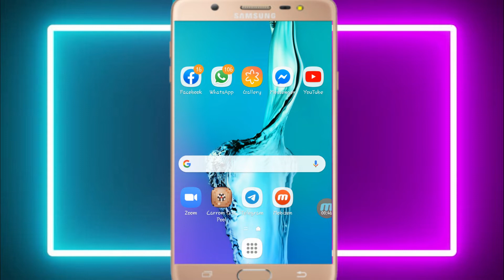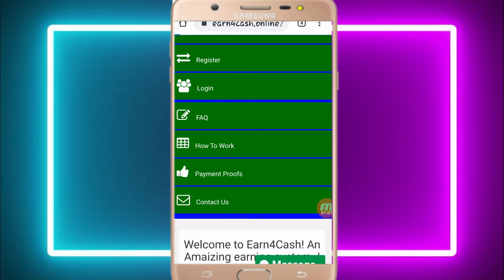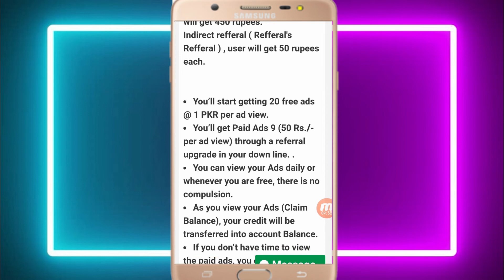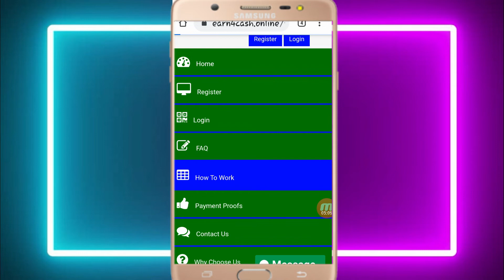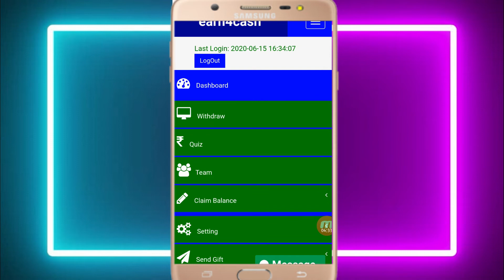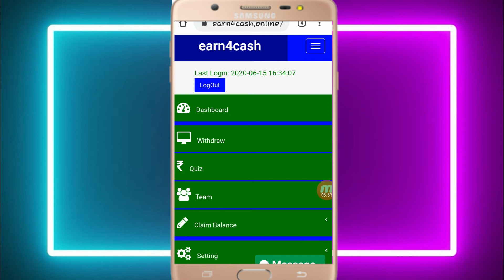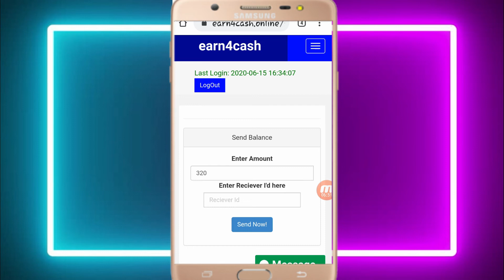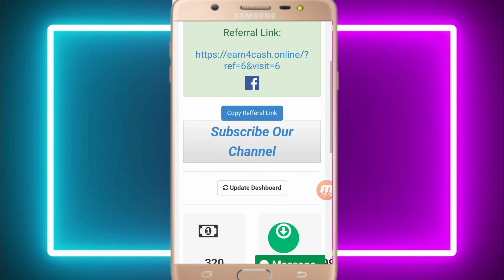How To Earn Money Online By Watching Adds | Earn 500 Pkr Daily | + Giveaway Announcement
1.) Join The Website By The Link Given Above
2.) Upgrade Your Account
3.) Comment Your Account Id
4.) Successfully Participated